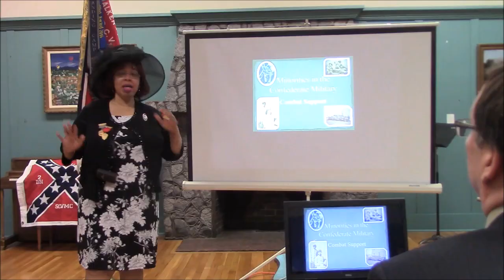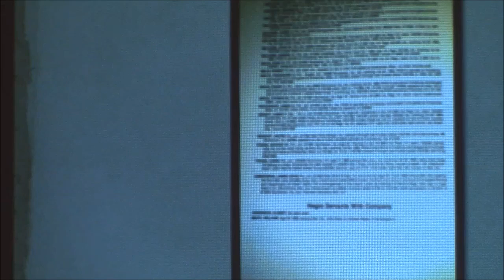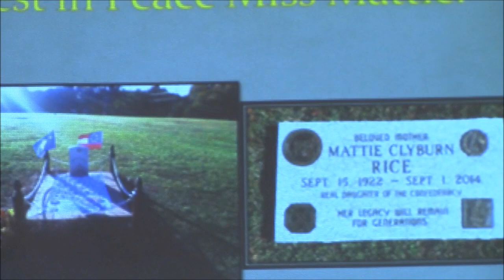TERESA ROANE 5 08 18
MS TERESA ROANE, HISTORIAN / ARCHIVIST, SPEAKS ON "MINORITIES IN THE CONFEDERATE MILITARY"